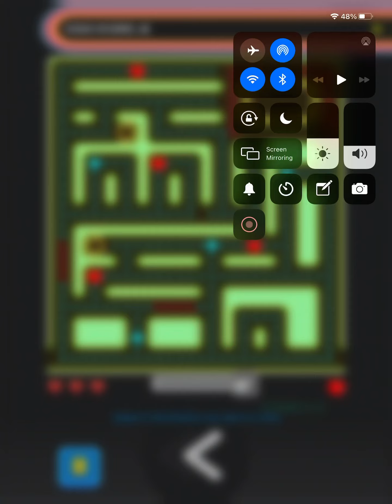PAC-Man Part 2 Lost